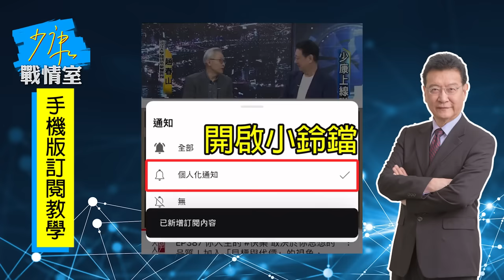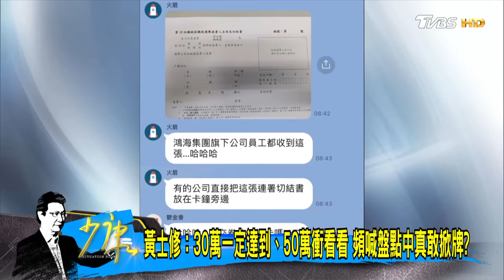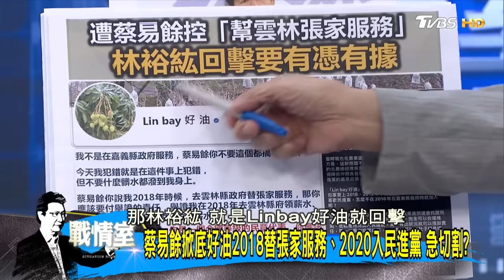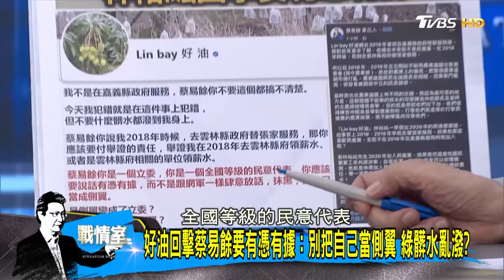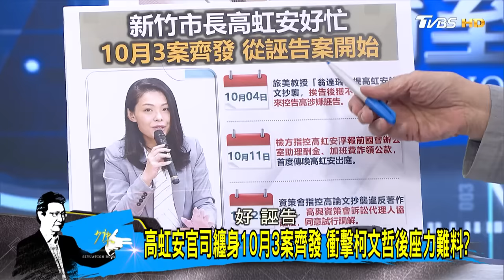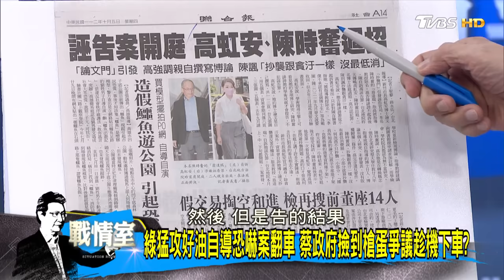【CC完整版下集】郭辦稱企業自主支持 傳郭台銘連署狀況差動用人脈相助？ 少康戰情室 20231005